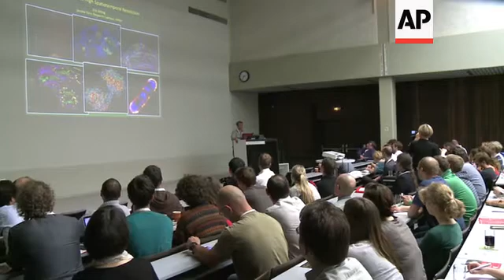US researcher Eric Betzig reacts to winning Nobel prize for chemistry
(8 Oct 2014) A US scientist who won the Nobel Prize in chemistry on Wednesday said that he wasn't quite sure how to welcome the honour.
Working independently from each other, US researchers Eric Betzig and William Moerner and Stefan Hell of Germany were awarded the prize for finding ways to make microscopes more powerful than previously thought possible, allowing scientists to see how diseases develop inside the tiniest cells.
Betzig was in Munich, Germany, when he found out the news via a phone call from the Nobel committee.
The 54-year-old said the honour had left him in a state of "50 percent happiness and 50 percent fear".
"I don't want my life to change. I really like my life, and I'm busy enough already," the researcher told reporters.
Paying tribute to his co-recipients, Betzig said the pair were "extremely well-deserving", adding that he had "always figured that I'd probably be left out of that mix".
The 54-year-old works at the Howard Hughes Medical Institute in Ashburn, Virginia.
Hell, 51, is director of the Max Planck Institute for Biophysical Chemistry in Goettingen, Germany, and also works at the German Cancer Research Center in Heidelberg.
Moerner, 61, is a professor at Stanford University in California.
For a long time optical microscopes were limited by the wavelength of light and other factors, so scientists believed they could never yield a resolution better than 0.2 micrometers.
But the three scientists were able to break that limit by using molecules that glow on command.
The advance took optical microscopy into a new dimension that made it possible to study the interplay between molecules
inside cells, including the aggregation of disease-related proteins, the academy said.
The technology offers advantages over an electron microscope, which offers slightly better resolution but can't be used to examine cells that are alive.
"You really need to be able to look at living cells because life is animate - it's what defines life," Betzig said.
Hell used these methods to study nerve cells to get a better understanding of brain synapses; Moerner studied proteins related to Huntington's disease; and Betzig tracked cell division inside embryos, the academy said.
Nobel committee member Claes Gustafsson called the laureates' work "a revolution, because as recently as 15 years ago, it was believed to be theoretically impossible to break this barrier."
This year's Nobel awards began Monday with US-British scientist John O'Keefe splitting the medicine award with Norwegian couple May-Britt Moser and Edvard Moser for brain cell research that could pave the way for a better understanding of diseases like Alzheimer's.
On Tuesday, Isamu Akasaki and Hiroshi Amano of Japan and US scientist Shuji Nakamura won physics award for the invention of blue light-emitting diodes - a breakthrough that spurred the development of LED technology, which can be used to light up homes, offices and the screens of mobile phones, computers and Tvs.
The Nobel Prize in literature will be announced Thursday, followed by the Nobel Peace Prize on Friday and the economics prize on Monday.
The prizes are always handed out on December 10, the date that prize founder Alfred Nobel died in 1896.